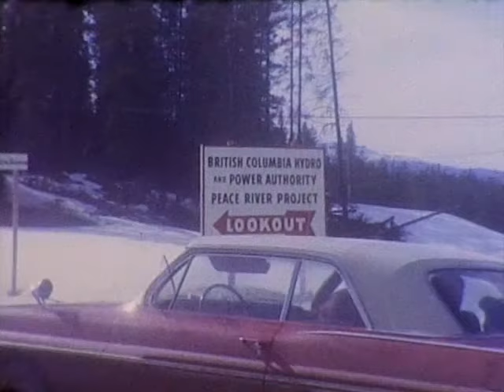"W.A.C. Bennett Dam construction, 1960's"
8mm footage of construction on the W.A.C. Bennet Dam in Northern BC provided by the Coutts Family